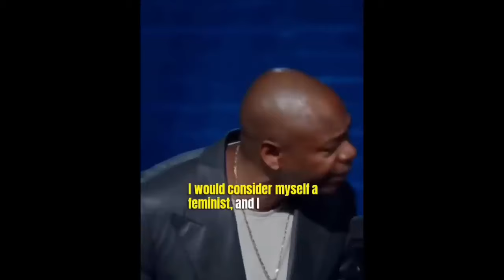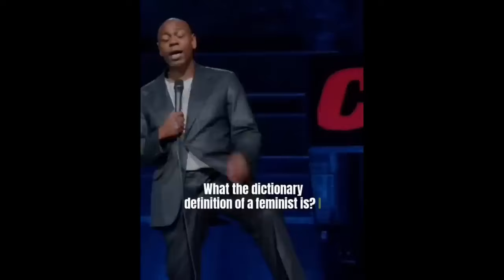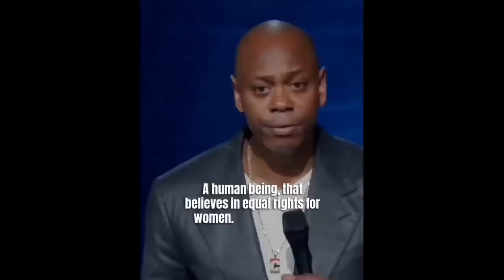Dave Chappelle Roasting People for 10 Minutes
Best of Dave Chappelle